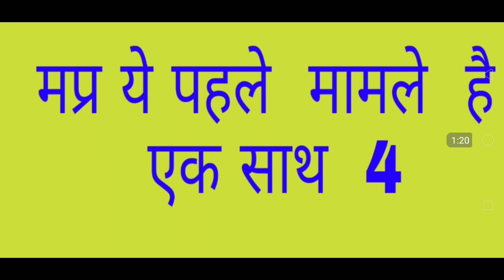मप्र मे भी आया कोरोना virus ||मप्र मे भी corona के मामले सामने आए